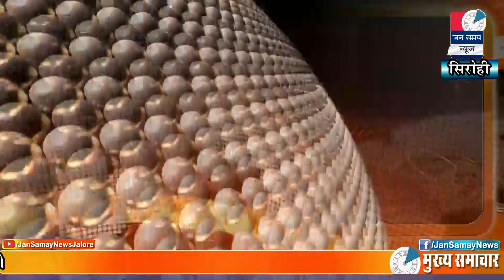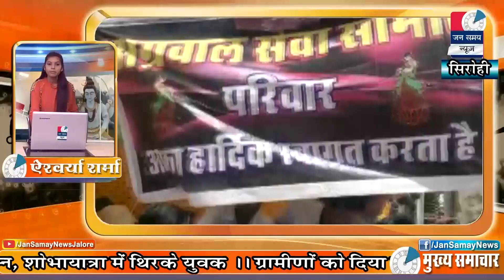|| Sirohi Jan Samay News || 14 May 2019 ||